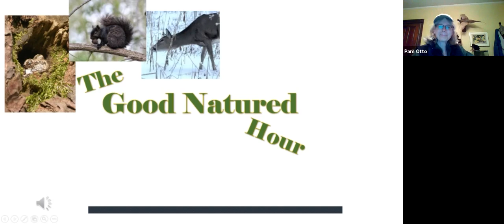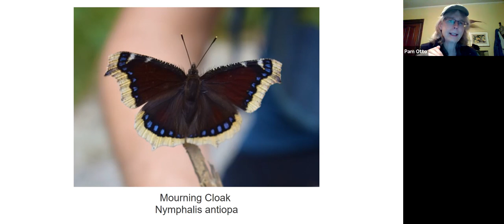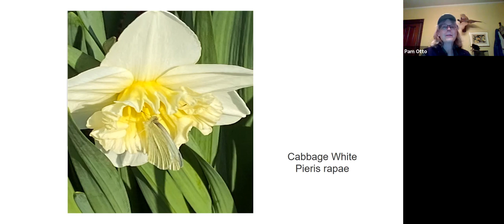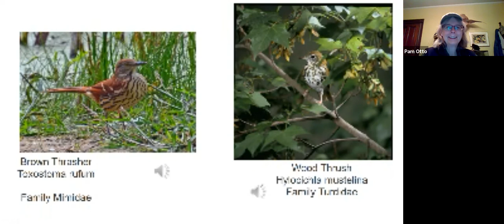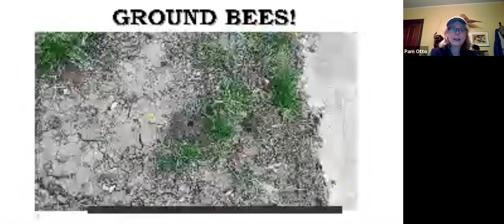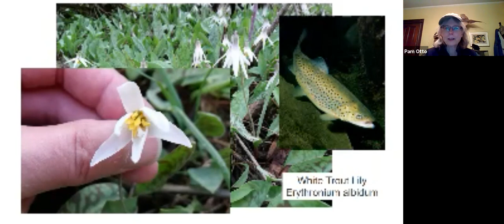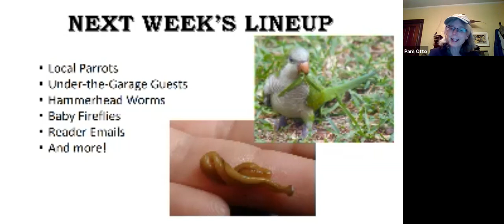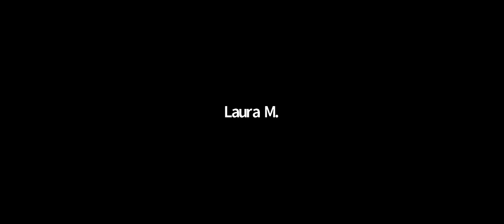April 13, 2021 Good Natured Hour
Early Spring Butterflies
Great Horned Owls Courting in...April??
Brown Thrashers
Spider Egg Sacs in House Wren Nests
Ground Bees
Trout Lilies